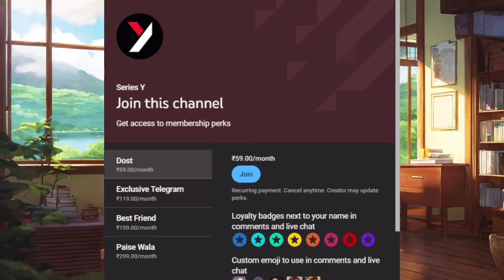Top 10 Uncut Webseries Watch Alone In Home Ek bar dekho Bar bar Dekhna sahogi